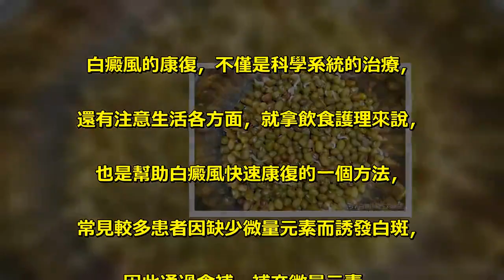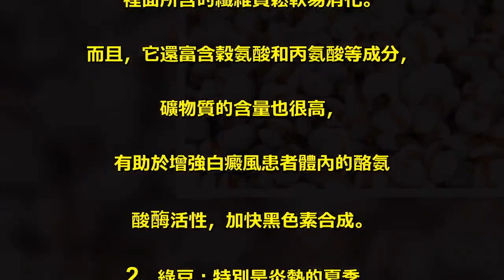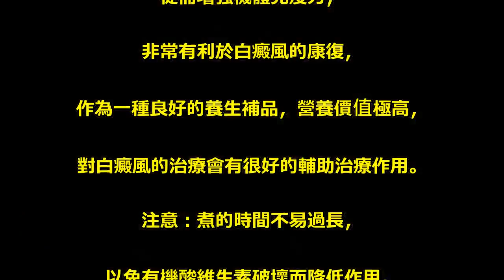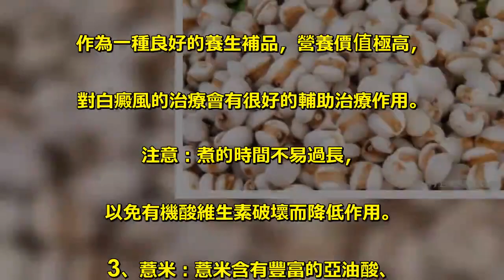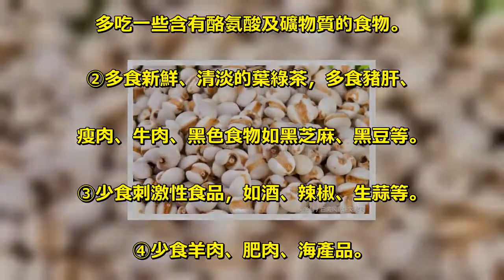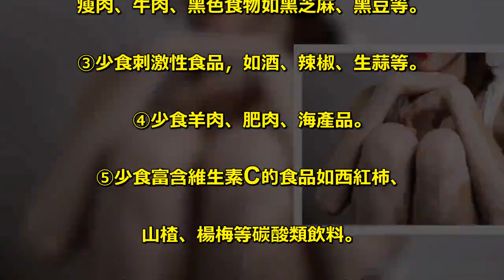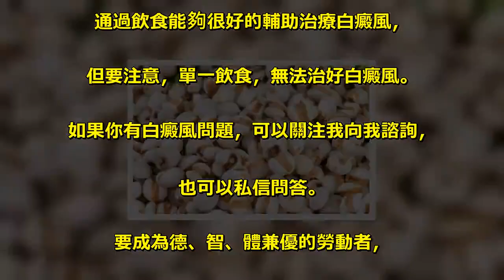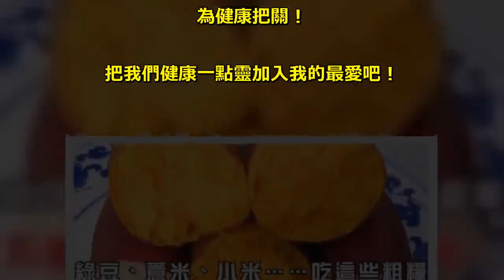綠豆、薏米、小米……吃這些粗糧，不僅營養值高還能治白癜風！！！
白癜風的康復，不僅是科學系統的治療，. 還有注意生活各方面，就拿飲食護理來說，. 也是幫助白癜風快速康復的一個方法，. 常見較多患者因缺少微量元素而誘發白斑，. 因此通過食補，補充微量元素，. 增加絡氨酸和礦物質，更利於白癜風康復。 . 這些被你忽視不待見的好東西 . 1、地瓜(紅薯)：有的地方叫紅薯有的. 地方叫地瓜，對於它的功效，. 很多人會知道促進胃腸蠕動，. 裡面所含的纖維質鬆軟易消化。. 而且，它還富含穀氨酸和丙氨酸等成分，. 礦物質的含量也很高，. 有助於增強白癜風患者體內的酪氨. 酸酶活性，加快黑色素合成。 . 2、綠豆：特別是炎熱的夏季，. 綠豆的存在就是清熱解毒解暑的功效，. 對於白癜風患者來說，綠豆營養豐富，. 富含維生素、氨基酸等多種營養成分，. 經常食用綠豆，可以補充多種營養，增強體力，. 從而增強機體免疫力，. 非常有利於白癜風的康復，. 作為一種良好的養生補品，營養價值極高，. 對白癜風的治療會有很好的輔助治療作用。 . 注意：煮的時間不易過長，. 以免有機酸維生素破壞而降低作用。 . 3、薏米：薏米含有豐富的亞油酸、. 維生素，容易消化吸收，對減輕胃腸負擔，. 增強體質有很好的效果。 . 4、小米：小米含蛋白質，比大米高。. 脂肪1.7克，碳水化合物76.1克，. 都不低於稻、麥。. 一般糧食中不含有的胡蘿蔔素，. 小米每100克含量達0.12毫克，. 維生素B1的含量位居所有糧食之首。. 對白癜風患者來說，. 可以補充更為充足的營養。 . 白癜風飲食歸類總結，你一下就能看明白 . ①注意體內微量元素的攝補，. 多吃一些含有酪氨酸及礦物質的食物。 . ②多食新鮮、清淡的葉綠茶，多食豬肝、. 瘦肉、牛肉、黑色食物如黑芝麻、黑豆等。 . ③少食刺激性食品，如酒、辣椒、生蒜等。 . ④少食羊肉、肥肉、海產品。 . ⑤少食富含維生素C的食品如西紅柿、. 山楂、楊梅等碳酸類飲料。 . 治療白癜風，一定要聽取醫生的意見，. 不管是選擇治療方法還是用藥，. 都不要盲目自行治療白癜風，. 以免出現白癜風擴散的現象。. 通過飲食能夠很好的輔助治療白癜風，. 但要注意，單一飲食，無法治好白癜風。. 也可以私信問答。 . 要成為德、智、體兼優的勞動者，. 鍛煉身體極為重要。. 身體健康是求學和將來工作之本。 . 運動能治百病，能使人身體健康，. 頭腦敏捷，對學習有促進作用。 . 請大家分享出去吧！我是「Ant」小編！. 大家要一起健健康康的喔！為健康把關！. 把我們健康一點靈加入我的最愛吧！ .